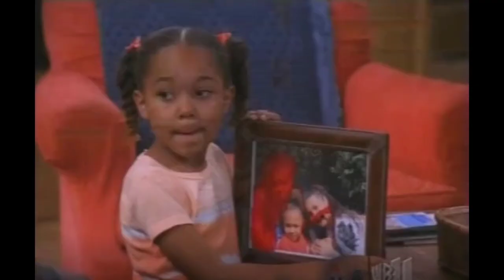My Wife and Kids (2001 - 2005) All Cast: THEN AND NOW [22 Years After]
My Wife and Kids 2001 All Cast: THEN And NOW [22 Years After]
My Wife and Kids is an American television sitcom that aired on ABC from March 28, 2001, to May 17, 2005. The series was produced by Touchstone Television in association with Wayans Bros. Entertainment and Impact Zone Productions.

The series stars Damon Wayans (also a creator alongside veteran television writer/producer Don Reo) as Michael Kyle, the patriarch of an African-American family. 123 episodes were produced.